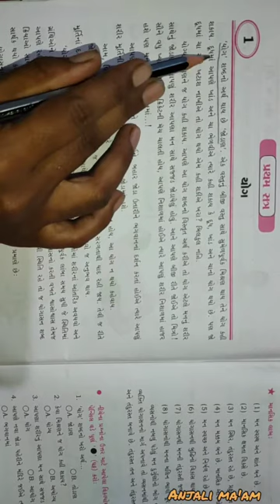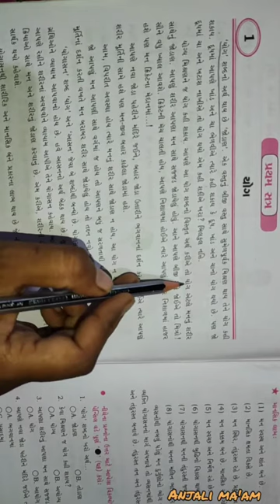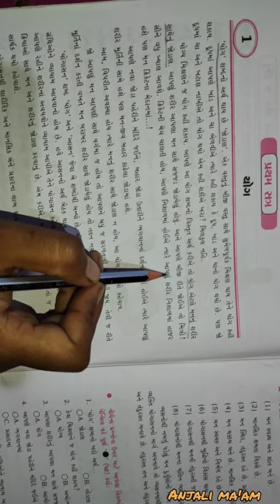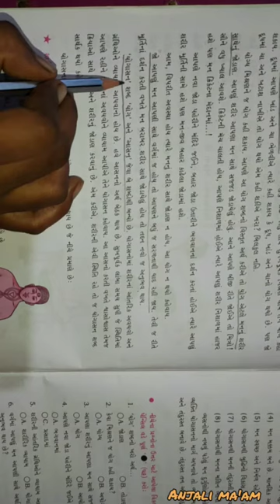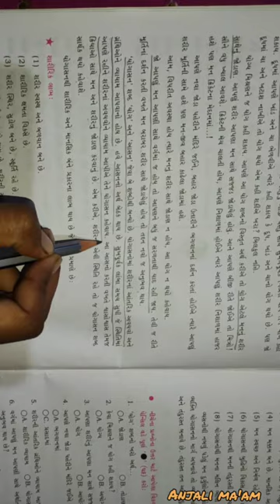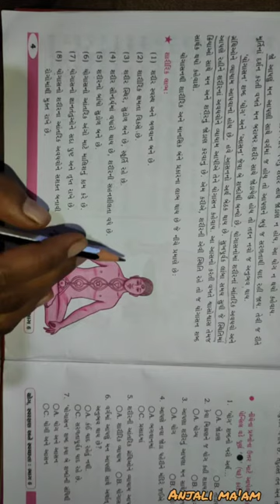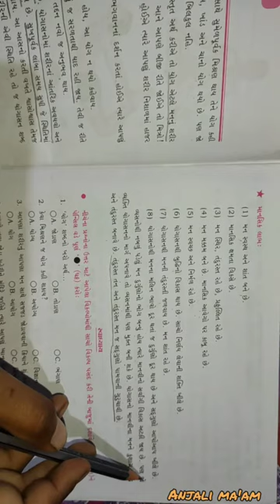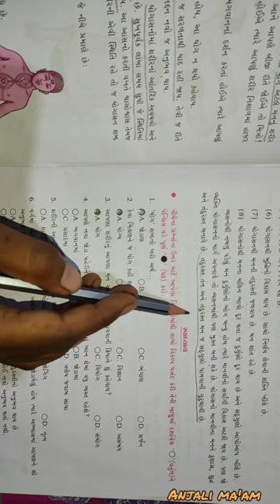Std-6 Gujarati medium Sub-Moral Value Ch 1 યોગ by Anjali Tandel